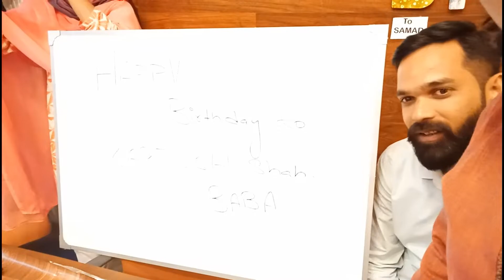26th July is My Day | Samad's Story | VLOG | Episode 25 | Samad Ahmed Khan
This is how my day was celebrated in my friends, family and office colleagues. Enjoy the Video.

Host: Samad Ahmed Khan
Cameraman: A. Kareem Ahmed / Samad Ahmed Khan
Production: Walk In My Shoes

Facebook.com/SamadAhmedKhanOfficial
Twitter.com/SamadAhmadKhan